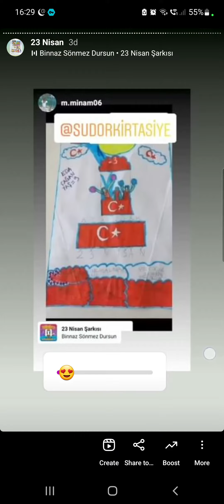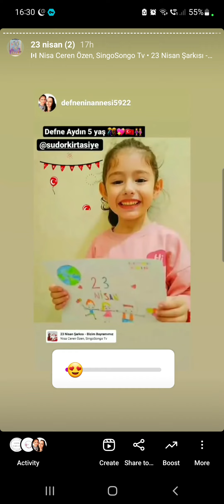23 nisan resim yarışması 157 resim